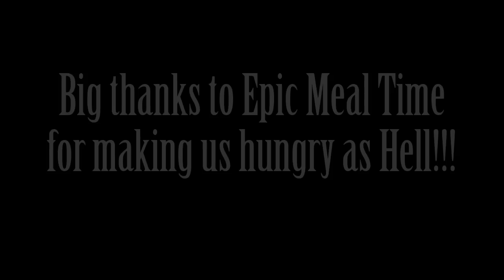EPIC MEAL TIME UK - The Big Baby Burrito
In tribute to Harley Morenstein and the guys over at Epic Meal Time. We got bored, we got drunk, then we got hungry. This is our first attempt at some Epic food, so don't be hating on the cooking. Make sure you check out the true heroes of Epic Meal Time and give those boys some due respect!!